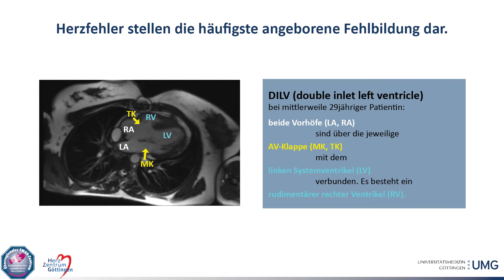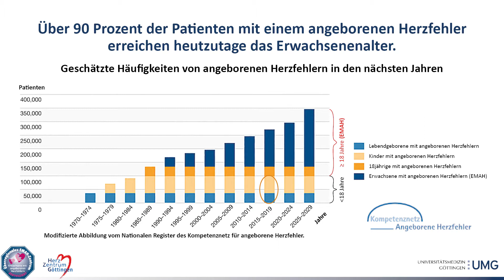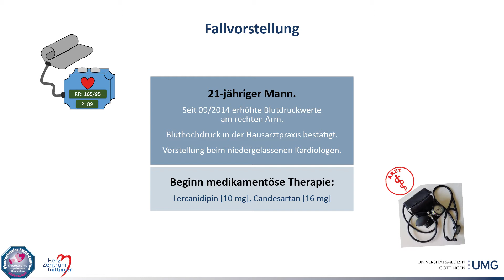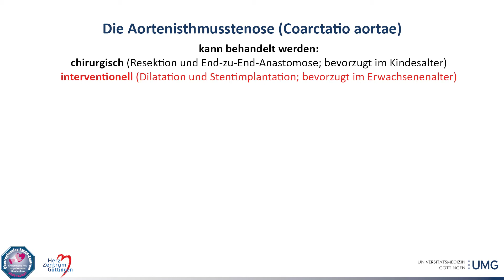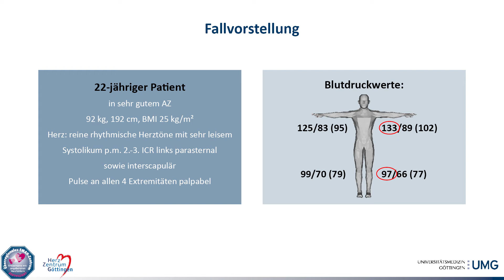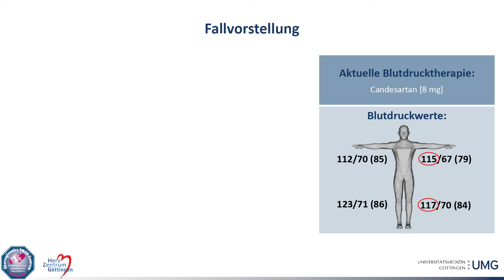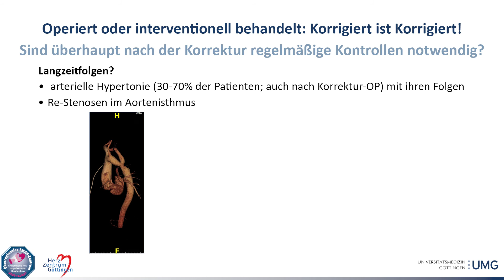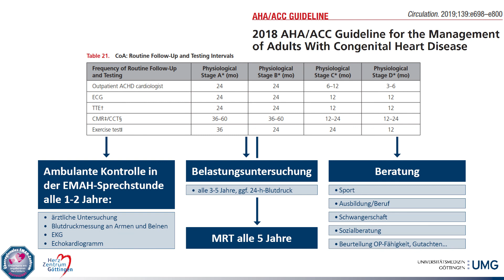Aortenisthmusstenose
Diagnostik, Therapie & Nachsorge